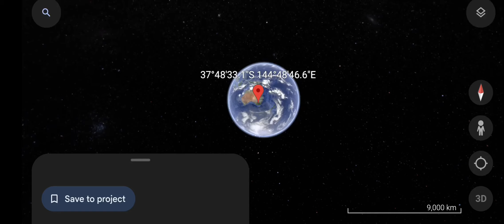Minion in Backroom on Google Earth!